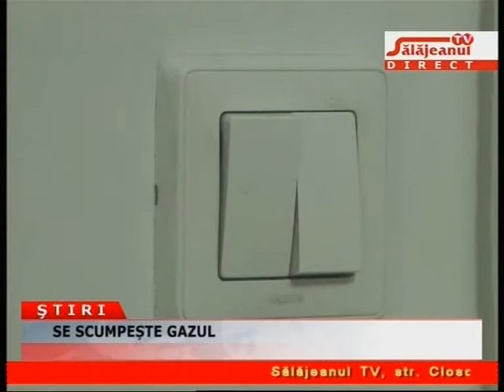SE SCUMPESTE GAZUL